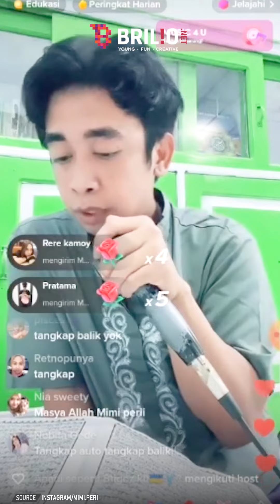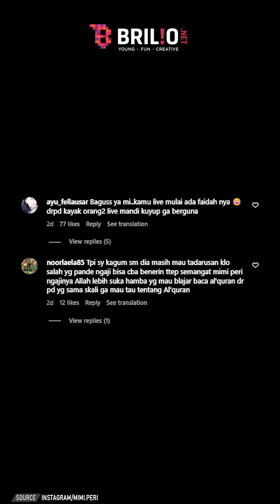Momen Mimi Peri live di TikTok lagi tadarus Alquran, suaranya banjir pujian | TRENDING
Suara Mimi Peri pun terdengar merdu ketika melantunkan ayat-ayat suci. Para netizen menyebut jika Mimi Peri terlihat begitu berbeda dengan penampilan biasanya.